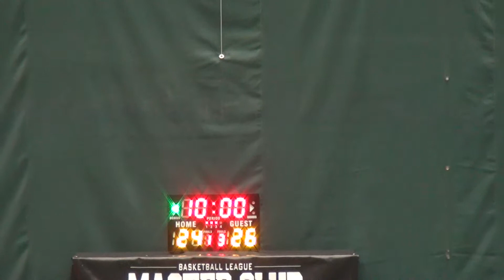03MAY15 Cellz vs Showtime Q3